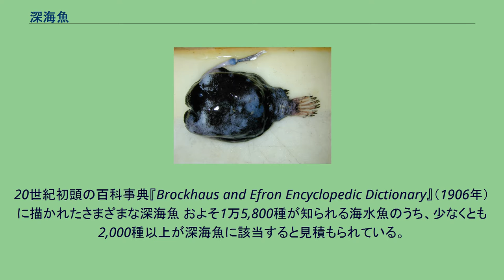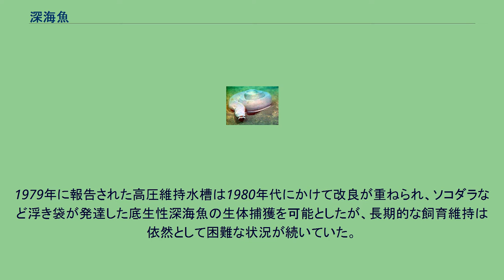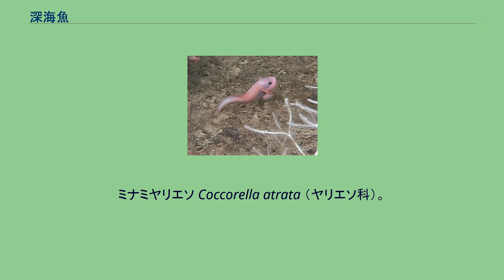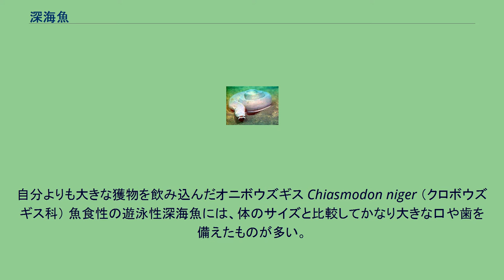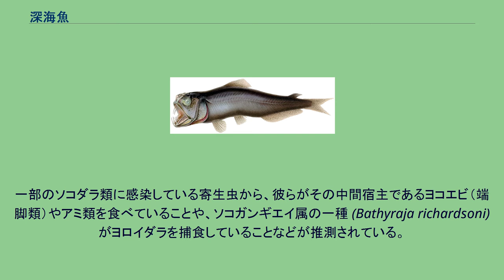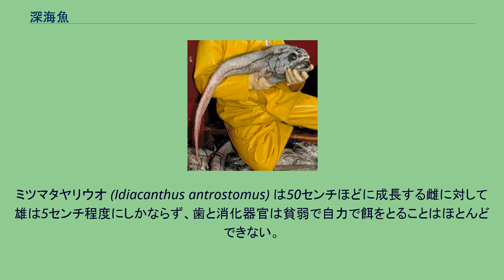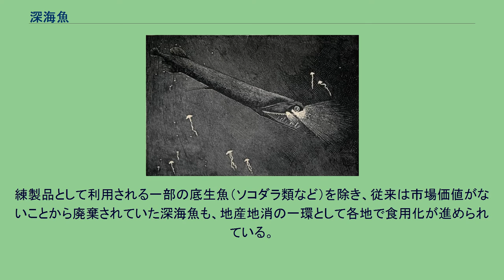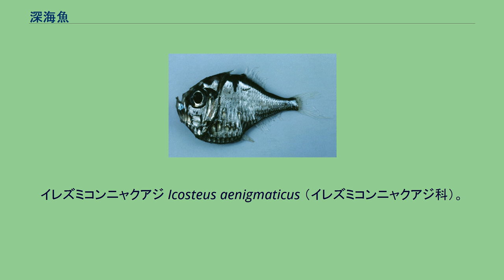深海魚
ホウライエソ (Chauliodus sloani) 深海魚（しんかいぎょ、英: deep sea fish）は、深海に生息する魚類の総称。
一般に、水深200メートルより深い海域に住む魚類を深海魚と呼んでいる。
ただし、成長の過程で生息深度を変える種類や、餌を求めて日常的に大きな垂直移動を行う魚類も多く、「深海魚」という用語に明確な定義が存在するわけではない。
20世紀初頭の百科事典『Brockhaus and Efron Encyclopedic Dictionary』（1906年）に描かれたさまざまな深海魚 およそ1万5,800種が知られる海水魚のうち、少なくとも2,000種以上が深海魚に該当すると見積もられている。
これらは海底付近で暮らす底生性深海魚と、海底から離れ中層を漂って生活する遊泳性（漂泳性）深海魚の2タイプに大きく分けられ、それぞれに含まれる種数はほぼ同数と考えられている。
底生性深海魚と遊泳性深海魚の生活様式はまったく異なり、また進化上の系統分類をよく反映していることから、深海魚の進化・生態を理解するために両者を区分して考えることは重要である。
太陽光の届かない深海には光合成を行う植物（海草・海藻や植物プランクトン）が存在しないため、深海における食物連鎖の基礎を支えるのは浅海の動植物である。
浅海で消費されなかった生物の遺骸や排泄物は、マリンスノーとなって沈降し、最終的に深海に降り積もる。
これらの沈み行く有機物はオキアミやクラゲなど浮遊性の深海生物に消費されるほか、深海底に堆積した後は貝類やナマコ、クモヒトデなどの底生生物のエネルギー源として利用される。
彼ら自身は（深海魚を含む）さらに大型の深海生物によって捕食され、深海での食物連鎖を形成する。
深海は極度に高い水圧と低水温に阻まれた暗黒の海域である。
また、利用可能な総エネルギーは浅海で生産されるうちのごく一部に過ぎない。
深海魚はこの極限とも言える環境に適応するため、浅海の魚類には見られない特殊な身体構造および生活様式を獲得している。
地表面の7割を覆う海の平均水深は約3,800メートルに達し、200メートル以深の深海は体積比で実に93%を占める。
地球で最大の生物圏を構成する深海の環境と、そこに広がる生物多様性を理解するうえで、深海魚研究の果たす役割は大きい。
深海はその過酷な環境と広大な範囲のため、浅海と比べて観察・研究が困難であり、生物が存在するかどうかは長く不明であった。
イギリスの博物学者であるエドワード・フォーブスは、1839年に行った調査船による観測結果を元に、「深海（300ファゾム＝水深548メートル以深）には生物が存在しない」という「深海無生物説」を提唱した。
しかし、その後の底引き網や海底ケーブルを用いた各国の調査により、深海から相次いで生物が採取され、この説はすぐに否定されることになる。
深海生物の存在を決定的に証明したのは、1872年から1876年にかけて行われた英国海軍のチャレンジャー号による大規模な世界一周探検航海である。
この航海がもたらした膨大な海洋学的研究成果をきっかけとして、各国の海洋調査は本格化し、深海魚研究の歴史も幕を開けた。
トリエステ号内部のジャック・ピカール（中央）とドン・ウォルシュ 生身の人間が直接大深度に潜行することはできないため、深海探査には常に困難がつきまとう。
漁網中に混獲されたり、海岸に打ち上げられたりした深海魚も時として貴重な標本となったが、彼らが実際に生きている姿（生息環境や生態）を伝える情報は損なわれていることが多かった。
19世紀後半以降、ワイヤーロープや底引き網の改良により大深度からの標本採取が可能になったものの、深海魚を直接観察することは依然容易ではなかった。
兵器としての潜水艦は第一次世界大戦時にはすでに実用化されていた一方で、学術目的での潜水機器開発は遅れていたのである。
1928年、有人の潜水球（バチスフェア）が開発され、ようやく深海魚の観察が可能になった。
バチスフェアは無動力ではあったが、深度923メートルまでの潜水に成功している。
そして1948年、オーギュスト・ピカールにより自前の動力を有した深海探査艇、バチスカーフが建造された。
バチスカーフは複数の後継機が作られ、深海魚の生態観察や大深度での標本採集に強力な手段を提供した。
20世紀後半から現代にかけては、日本のしんかい6500、ロシアのミール、フランスのノティールおよびアメリカのアルビン号などによる調査を通じ、深海魚の生活様式・環境への...